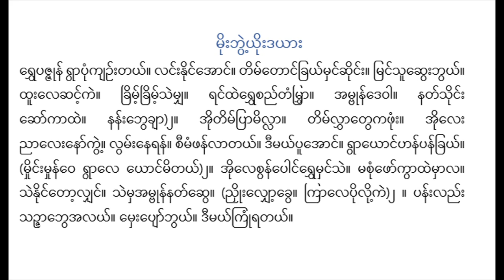မိုးဘွဲ့ ယိုးဒယား ရွှေပဇ္ဇုန် အေးအေးသွယ် စန္ဒရား တေးရဂုံအဖွဲ့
rvhepajjunʻ rvāpuṃkyañʻʺtayʻ. laṅʻʺnuiṅʻ’oṅʻ. timʻtoṅʻkhrayʻmhaṅʻchuiṅʻʺ. mraṅʻsūchveʺbhvayʻ. thūʺlechaṅʻʹkai. khrimʻʹkhrimʻʹsaimyha. raṅʻthairvhecaññʻtaṃmrvhā. ’ambunʻdevā. natʻsuiṅʻʺ choʻkāthai. nanʻʺbhvekhyā)2. ’uitimʻprāmillā. timʻlvhātvekaphuṃʺ. ’uileʺ ññāleʺnoʻkvaiʹ. lvamʻʺneranʻ. cīmaṃphanʻlātayʻ. dīmayʻpū’oṅʻ. rvāyoṅʻhanʻpanʻkhrayʻ. (mhuiṅʻʺmhunʻve rvāle yoṅʻmitayʻ)2. ’uilecvanʻpoṅʻrvhemhaṅʻsai. macuṃphoʻkvāthaimhāla. sainuiṅʻtoʹlyhaṅʻ. saimha’ambunʻnatʻchve. (ññhuiʺlyhoʹkhve. krālepuiluiʹkai)2 . panʻʺlaññʻʺ sañjābhve’alayʻ. mheʺpyoʻbhvayʻ. dīmayʻkruṃratayʻ.

ရွှေပဇ္ဇုန် ရွာပုံကျဉ်းတယ်။ လင်းနိုင်အောင်။ တိမ်တောင်ခြယ်မှင်ဆိုင်း။ မြင်သူဆွေးဘွယ်။ ထူးလေဆင့်ကဲ။ ခြိမ့်ခြိမ့်သဲမျှ။ ရင်ထဲရွှေစည်တံမြွှာ။ အမ္ဗုန်ဒေဝါ။ နတ်သိုင်း ဆော်ကာထဲ။ နန်းဘွေချာ)၂။ အိုတိမ်ပြာမိလ္လာ။ တိမ်လွှာတွေကဖုံး။ အိုလေး ညာလေးနော်ကွဲ့။ လွမ်းနေရန်။ စီမံဖန်လာတယ်။ ဒီမယ်ပူအောင်။ ရွာယောင်ဟန်ပန်ခြယ်။ (မှိုင်းမှုန်ဝေ ရွာလေ ယောင်မိတယ်)၂။ အိုလေစွန်ပေါင်ရွှေမှင်သဲ။ မစုံဖော်ကွာထဲမှာလ။ သဲနိုင်တော့လျှင်။ သဲမှအမ္ဗုန်နတ်ဆွေ။ (ညှိုးလျှော့ခွေ။ ကြာလေပိုလို့ကဲ)၂ ။ ပန်းလည်း သဉ္ဇာဘွေအလယ်။ မှေးပျော်ဘွယ်။ ဒီမယ်ကြုံရတယ်။